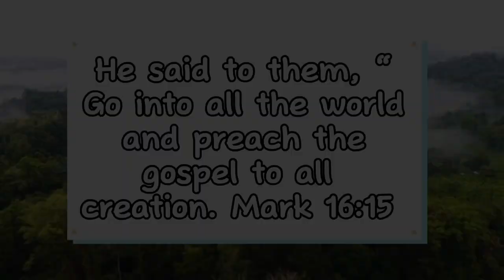Working At A Creepy Watchtower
A Watch-Tower at NIGHT, not a good idea
Wouldn’t be here without God, so I thank him everyday

Road to 500!! We are getting there.Thank you sooooo much for 200!!
The game is called The Watchtower, it's a game on Roblox

The two artists are ReauBeau, AVA NOVA please check them out, they are amazing!!

Please be nice and respectful in the comments!!